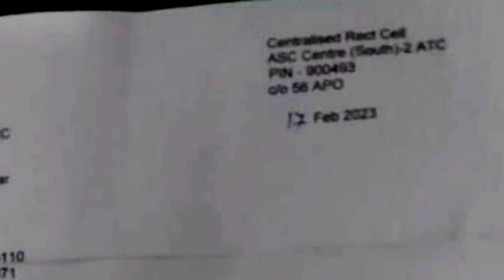Asc Centre Chowkidar Result - RTI से आया जबाव | Asc Centre South Bengalore Result Joining Date 2023